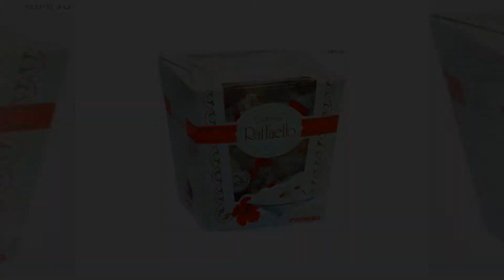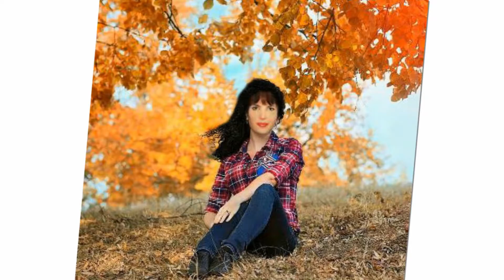ОДИНОЧЕСТВО ...... Автор ... ЛЕОНИД.....